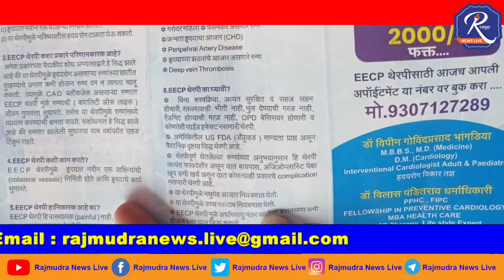नांदेड: मराठवाड्यातील पाहिले EECPथेरपी सेंटर कमी खर्चात रुग्ण सेवेत दाखल; उद्घटन समारंभ संपन्न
मराठवाड्यातील एकमेव आणि नांदेड जिल्ह्यातील पाहिले EECP थेरपी सेंटर कमी खर्चात नांदेड  करांच्या सेवेत दाखल

भगवती ई .इ .सी पी . प्रिव्हेंटिव्ह कार्डियाक केअर सेंटर नांदेडचे आज डॉ अंकुश देवसरकर सर यांच्या हस्ते रिबीन  कापून उद्घाटन करण्यात आले यावेळी डॉक्टर सुरेश कदम इंडियन मेडिकल असोसिएशन अध्यक्ष नांदेड डॉ तेलंग सर डॉ सुरेंद्र कदम , शुभांगी देवसरकर मॅडम डॉक्टर राहुल देशमुख  , डॉक्टर विलास धर्माधिकारी तज्ञ डॉक्टर उपस्थित होते.